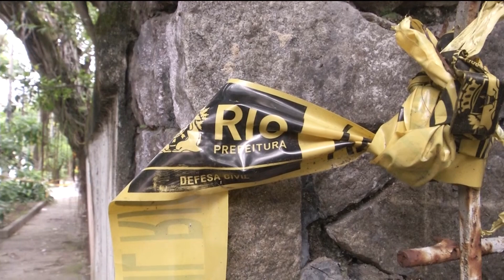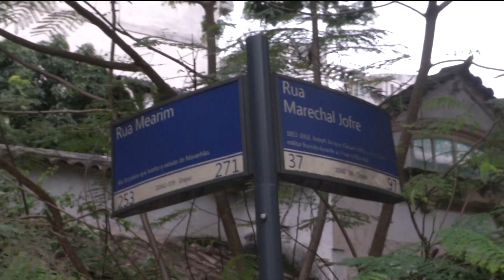Fala Baixada | 09/11/2023 | Na íntegra